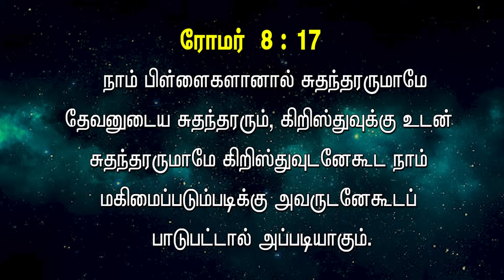bible Hour TV : மீட்பின் திட்டம் , Scheme of Redemption , lesson - 05 , 02 . 11 . 23